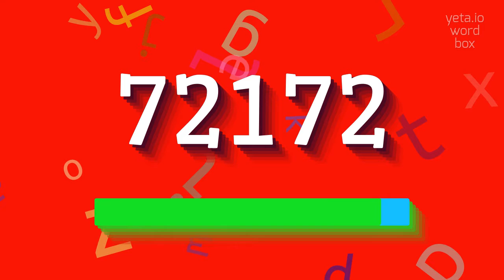How to say "72172"! (High Quality Voices)